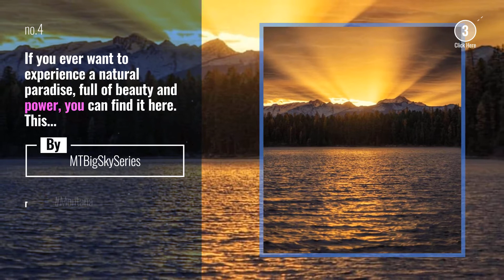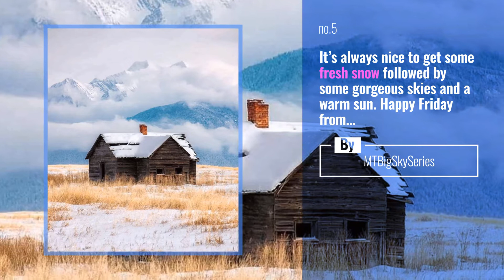Top 10 montanalove Posts, Starring: glacier_national_park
I took this past week off from social media for the most part cut my screen time in half. Spent more time outside, did some running.
I think it’s important to take a step back every once in a while and look at how we’re using this device is it to share our work, inspire people, and learn new things?
It can be an asset, or a waste of our most valuable one: time.
I finally got back to some shooting and editing today. Took this one in Glacier National Park in Montana. .

Also Watch:
NASA News: You probably dreamed of this The next frontier isn’t just for the next generation it’s for this NASA

National Geographic News: Video by @bertiegregory | A gray wolf in a snowstorm on the west coast of the Hudson Bay, Canada.